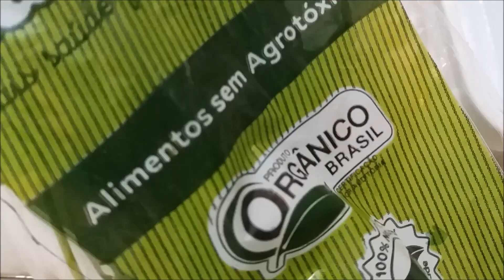SUCO VERDE Detox de Metais Pesados Quelante Poderoso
SUCO VERDE, Detox de Metais Pesados, Como Eliminar Metais pesados do organismo, Quelante Super Poderoso,  como retirar metais pesados do corpo, como desintoxicar o corpo dos metais pesados, poderoso suco detox,  Ingredientes: Um Molho de Coentro,
uma maça de preferência orgânica, caldo de um limão, meio pepino,
uma colher de café de alho em pó, ou um dente de alho,
dois copos de água de 200 ml cada,  água filtrada,